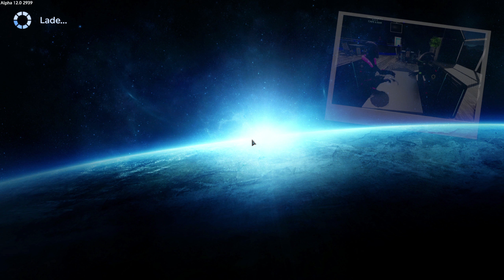Eine zweite Basis,Holz Farmen Eis+CPU+Gewicht A12 S6E32 Empyrion Galactic Survival Let's Play German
Ihr wollt mich Supporten?
Empyrion - Galactic Survival ist ein Weltraum-Überlebensabenteuer in einer offenen 3D-Welt, in der du durch den Raum und über Kontinente auf Planeten fliegen kannst. Baue, erkunde, kämpfe und überlebe in einer feindlichen Galaxis voller unbekannter Gefahren.